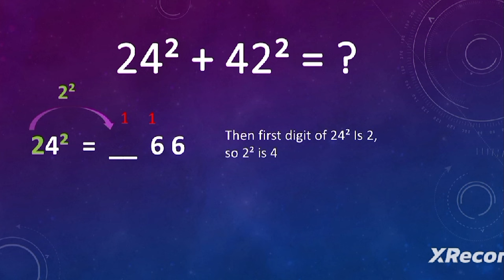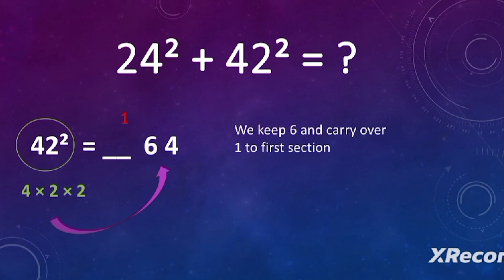Nice Exponent Math Simplification Problem on University War (Korean Show) | Quick Tricks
This video discusses how to or tricks to quickly calculate one of the forms of questions that appeared on one of the variety shows from Korea